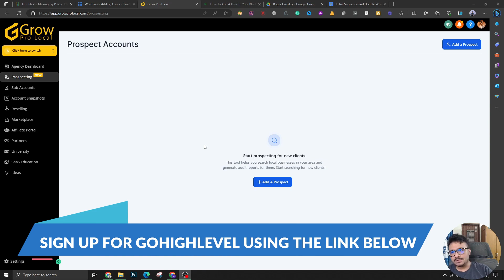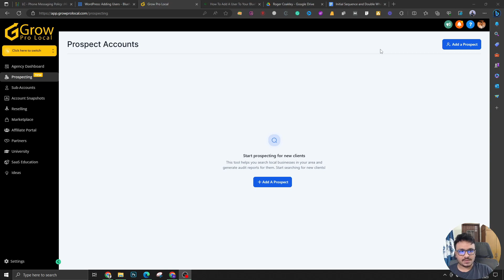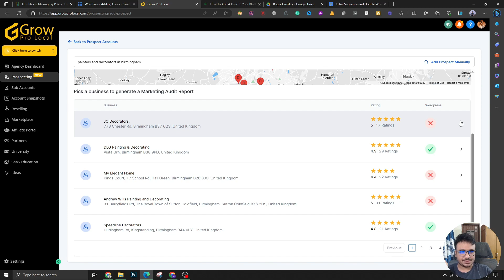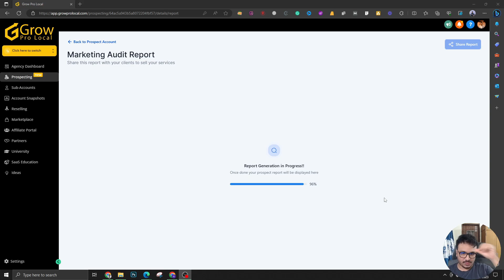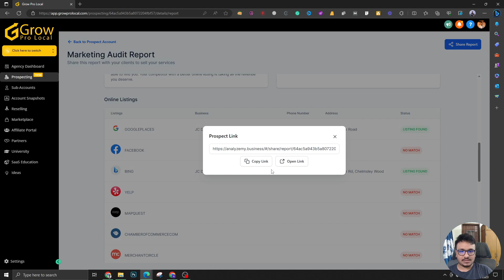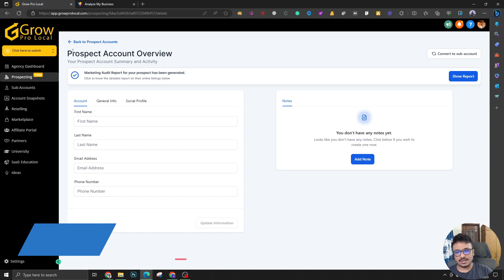Prospecting With GoHighlevel | Learn How To Use GHL's Prospecting Tool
My name is Ashaduzzaman Hasib, and I'm passionate about GoHighLevel and SaaS. Here, you'll find a variety of content that revolves around these topics along with Digital Marketing Agencies.

Whether you're looking for GoHighLevel technical help, setting up SaaS or SMMA agencies, or any kind of Digital Marketing related questions, you've come to the right place.